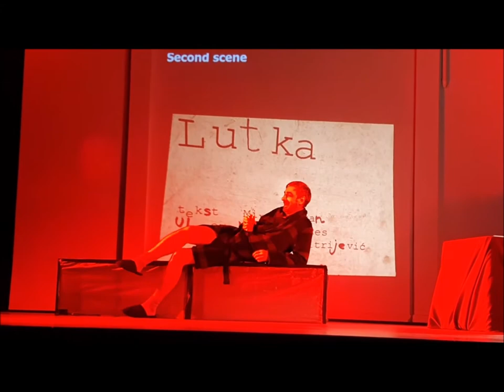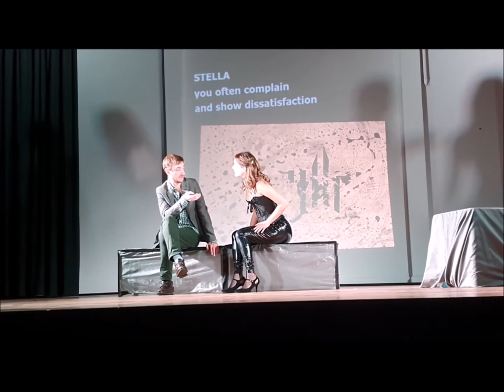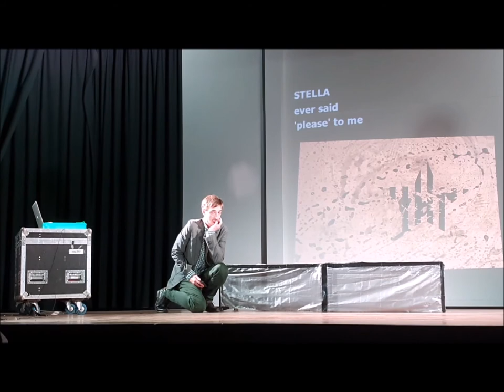The Doll - Lutka , komedija.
Uloge : Bojan Dimitrijevic (Marko) , Nevena Vukes ( Lutka )
Pisac : Miro Gavran
Predstava je odigrana u Wallace Theater, Sydney  22 Novembra 2019